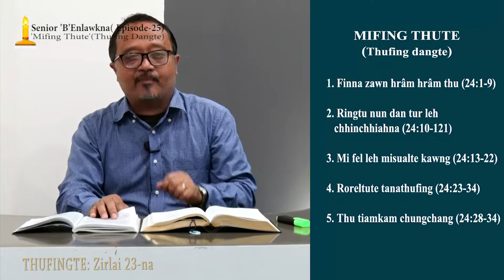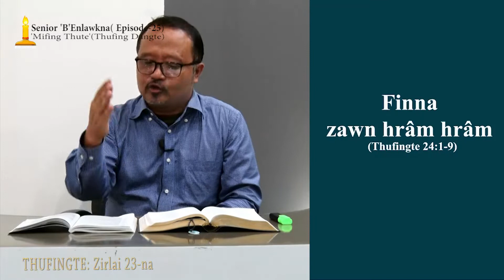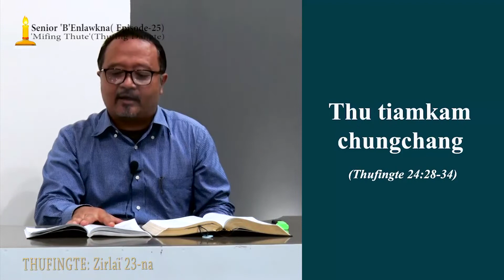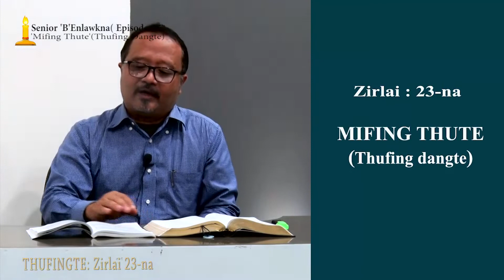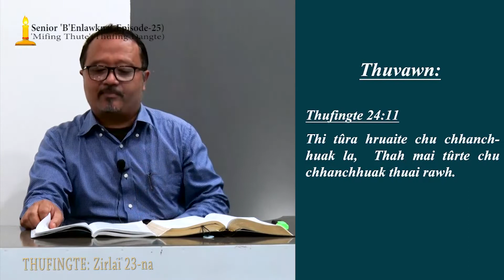Sunday School: Senior'B' Zirlai 23 na Episode 25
BCM Sunday School, Senior 'B' : Episode 25(Zirlai- 23-na)
Zirtirtu hi C.Lalhmachhuana a ni.